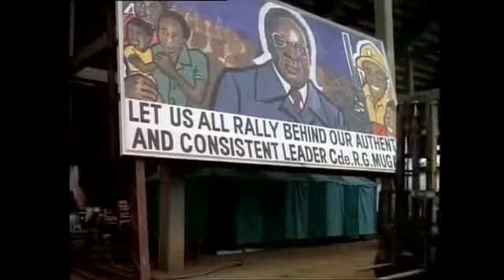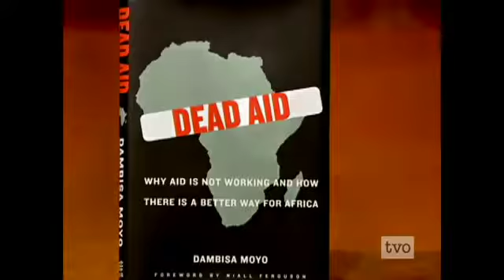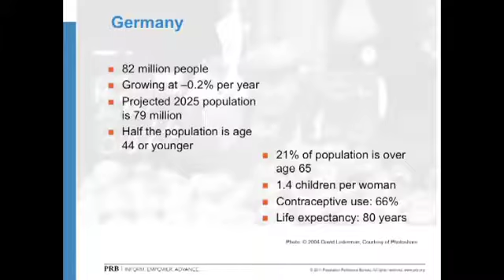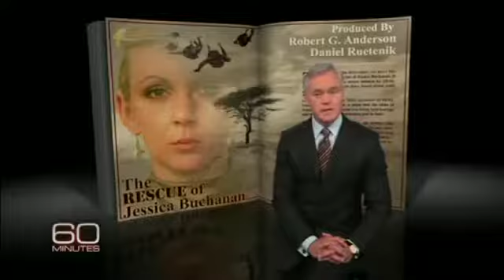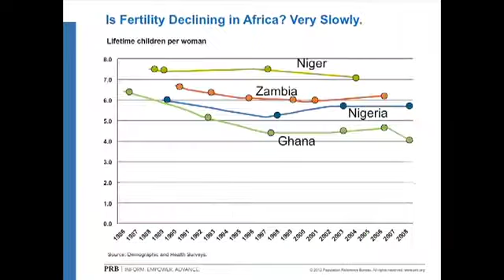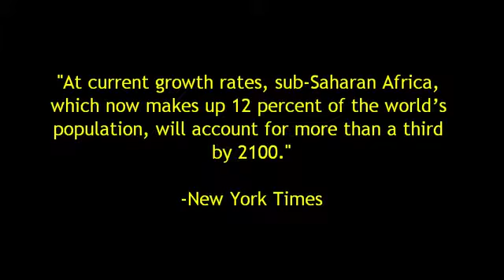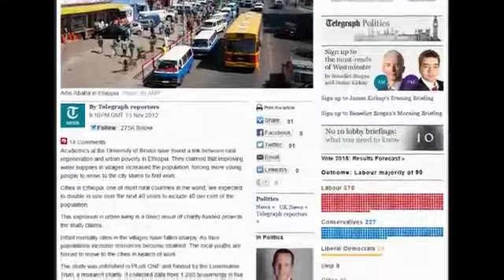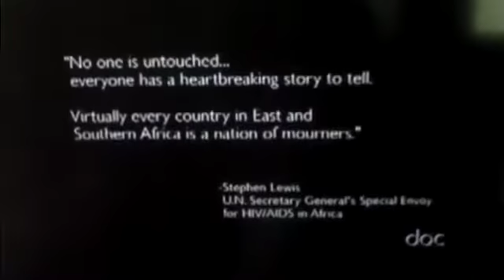End Aid to Africa: Documenting a Financial and Human Disaster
Sources: 10 MILLION BROS UNITE! - Charity: Water pewdiepie PLEASE DON'T FEED THE AFRICANS .

The former president, reviled and ignored at home, seeks love and approval from Africans. End Aid to Africa: Documenting a Financial and Human Disaster .